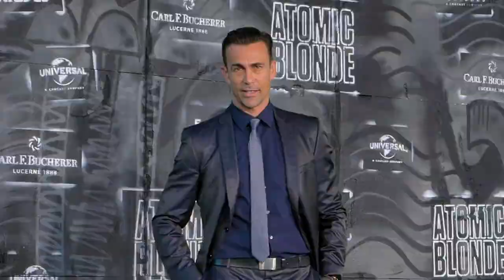Atomic blonde : Berlin Premiere (official video)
Berlin, Stage Theater, July 17

Atomic Blonde is a 2017 American action spy thriller film directed by David Leitch, in his first solo directorial credit, and written by Kurt Johnstad. It is based on Antony Johnston and Sam Hart's 2012 graphic novel The Coldest City, published by Oni Press, which revolves around a spy who has to find a list of double agents who are being smuggled into the West, on the eve of the collapse of the Berlin Wall in 1989. The film stars Charlize Theron and James McAvoy, with John Goodman, Til Schweiger, Eddie Marsan, Sofia Boutella and Toby Jones in supporting roles.

Atomic Blonde had its world premiere at South by Southwest on March 12, 2017, and was theatrically released in the United States on July 28, 2017, by Focus Features. It has grossed $61 million worldwide, and received generally positive reviews from critics, who praised its action sequences, Theron's performance and the musical score by Tyler Bates, although some criticized the writing and pacing; many have compared the film to John Wick.

A blistering blend of sleek action, gritty sexuality and dazzling style, Atomic Blonde is directed by David Leitch (John Wick, upcoming Deadpool 2).  Also starring John Goodman, Til Schweiger, Eddie Marsan, Sofia Boutella and Toby Jones, the film is based on the Oni Press graphic novel series “The Coldest City,” by Antony Johnston & illustrator Sam Hart.  Kurt Johnstad (300) wrote the screenplay.

Synopsis:
Oscar winner Charlize Theron explodes into summer in Atomic Blonde, a breakneck action-thriller that follows MI6’s most lethal assassin through a ticking time bomb of a city simmering with revolution and double-crossing hives of traitors.  The crown jewel of Her Majesty’s Secret Intelligence Service, Agent Lorraine Broughton (Theron) is equal parts spycraft, sensuality and savagery, willing to deploy any of her skills to stay alive on her impossible mission.  Sent alone into Berlin to deliver a priceless dossier out of the destabilized city, she partners with embedded station chief David Percival (James McAvoy) to navigate her way through the deadliest game of spies.

Atomic Blonde
Produced by Charlize Theron, Beth Kono, A. J. Dix, Kelly McCormick, Eric Gitter, Peter Schwerin
Screenplay by Kurt Johnstad
Based on The Coldest City by Antony Johnston and Sam Hart
Starring : Charlize Theron, James McAvoy, John Goodman, Til Schweiger, Eddie Marsan, Sofia Boutella and  Toby Jones
Cinematography Jonathan Sela
Edited by Elísabet Ronaldsdóttir
Production company: Denver and Delilah Productions, Closed on Mondays Entertainment, 87Eleven
Release date : March 12, 2017 (SXSW), July 28, 2017 (United States)

(Source: Wikipedia)